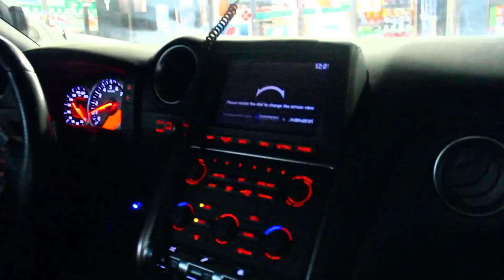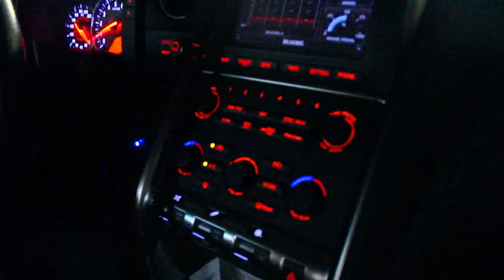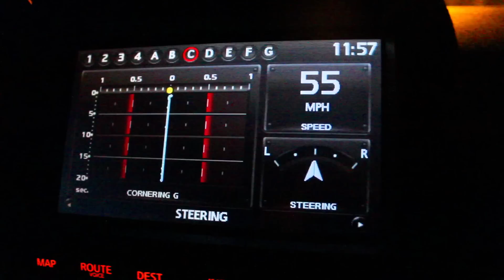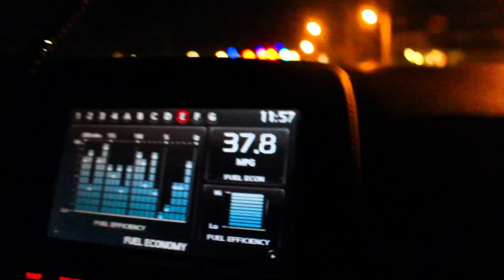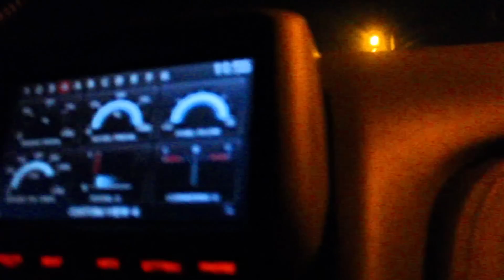2011 NISSAN GT-R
Test Drive